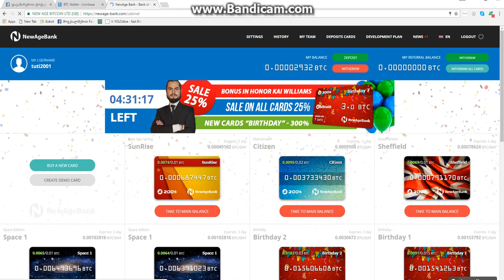How to Withdraw Bitcoin in New Age Bank. My Hack 1000% Trust !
Do you want BTC Withdrawal easily and quickly?
NewAge-Bank.com will close on 4/25/2017, you have very little time
I have Hack, Which will easily solve the problem,
Please send your fee charge on this available manual wallet Send your charge fee here
1MGsJNveWpzymnnBj2JrjRSQNiniAeGn1v
Believe me and you will get back BTC
All this is just 0.005 BTC
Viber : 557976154